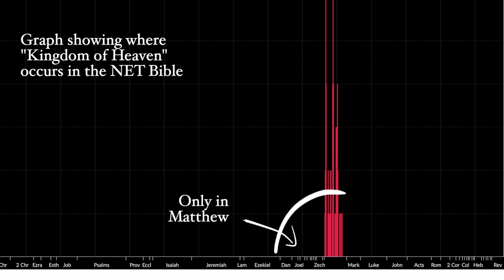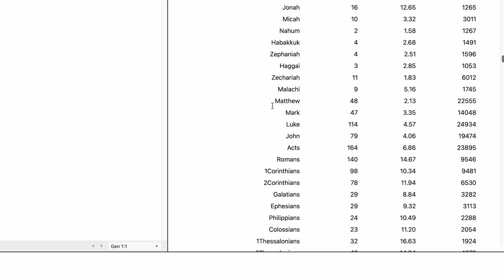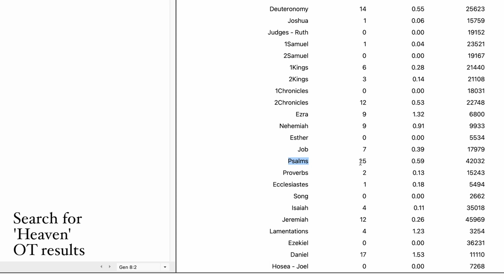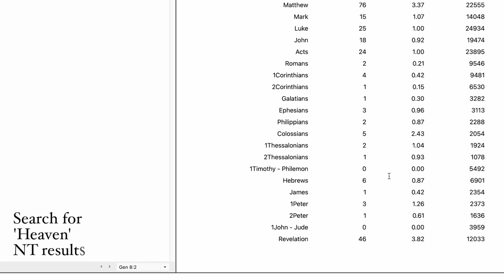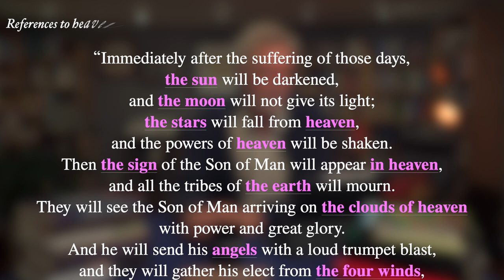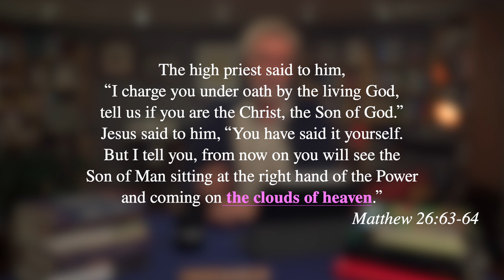What Does Matthew Say About The Kingdom Of Heaven?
Heaven and Earth in Matthew's Gospel. What did Matthew mean when he spoke wrote about the Kingdom of Heaven? Why did Matthew use the term "Kingdom of Heaven" rather than "Kingdom of God"? What is so unique about his use of this term? And what does Matthew teach us by using these terms?

CONTENTS:
00:10 Introduction
02:05 Intro to the Channel
02:30 Use of "Heaven" and "Heaven and Earth"
03:45 Thematic Study: "Heaven" in Matthew's Gospel
04:45 Field Trip to Pulpit Rock: Heaven in Genesis 1
06:10 Linguistic Frames
06:43 Jesus' Birth
07:25 Baptism
08:15 Temptation
09:00 Sermon on the Mount
11:40 Stilling the Storm
12:30 Transfiguration
14:30 Little Apocalypse
16:05 Jesus' Trial
16:50 The Great Commission
17:25 Summary